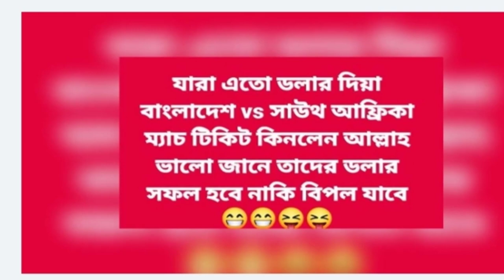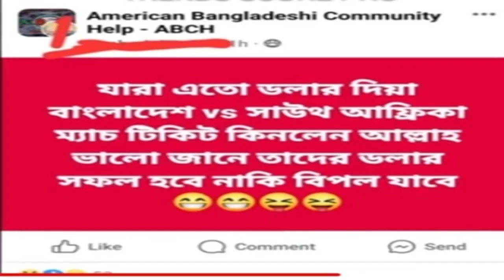বাংলাদেশের ম্যাচের টিকিট বিক্রির ধুম বেড়েছে। টি টোয়েন্টি বিশ্বকাপ|| World cup